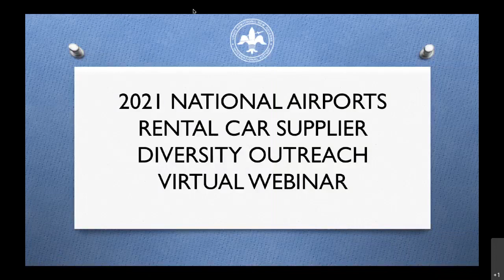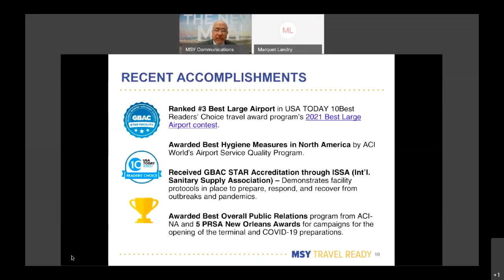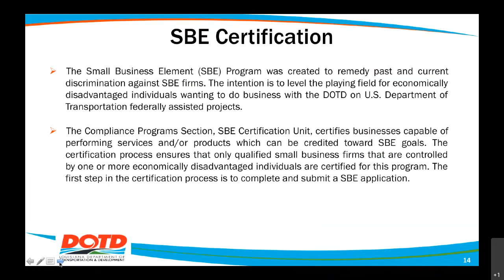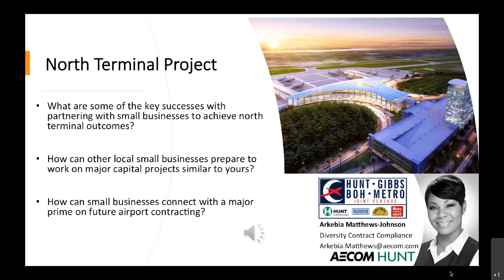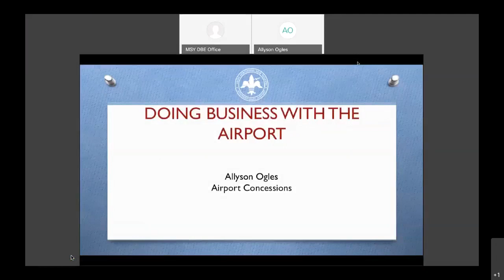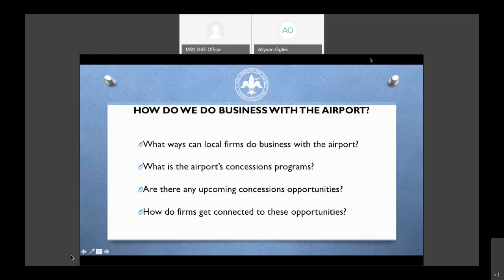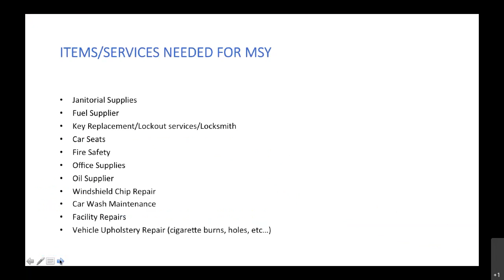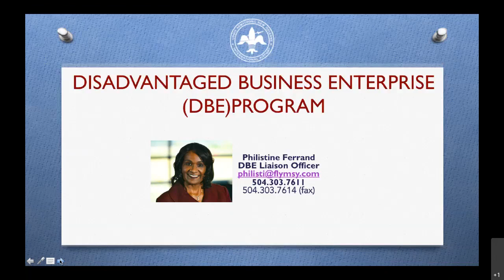2021 National Airports Rental Car Supplier Diversity Outreach Virtual Webinar